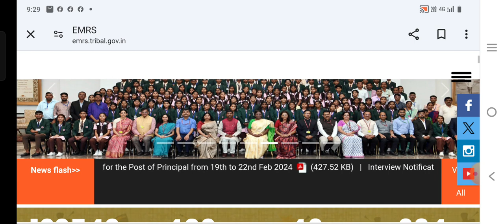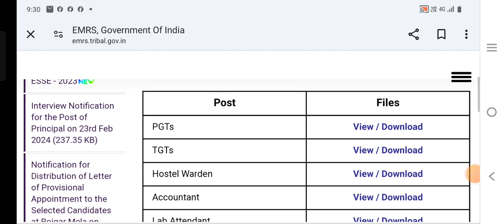EMRS official notification update marks check करें